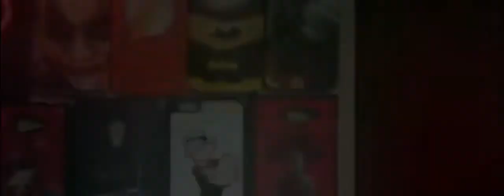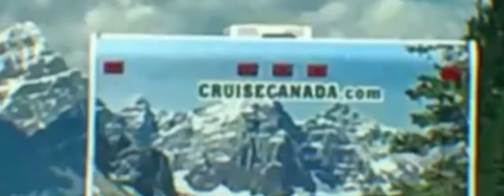Most Coincidences In The World Must See In This Video.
Most Coincidences In The World .
In The World
This Video Is Very Amazing.